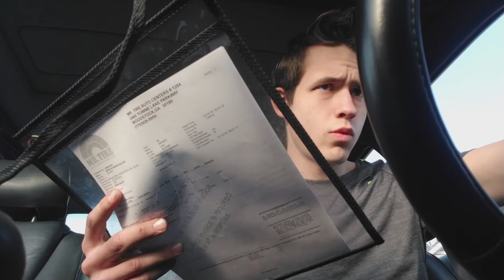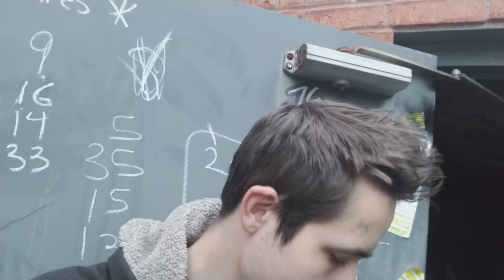Life At The Tire Shop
life... working :)